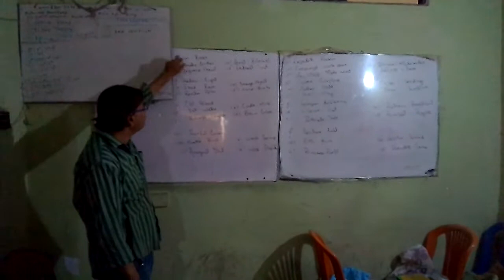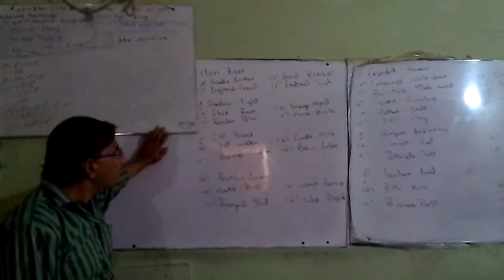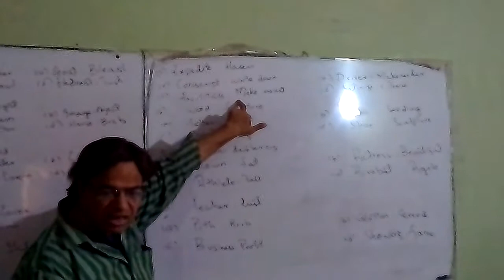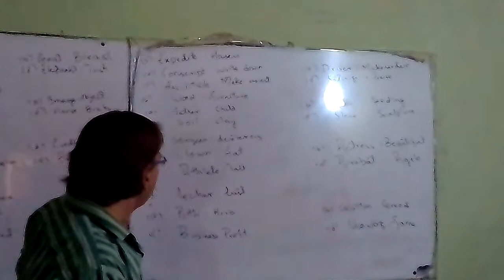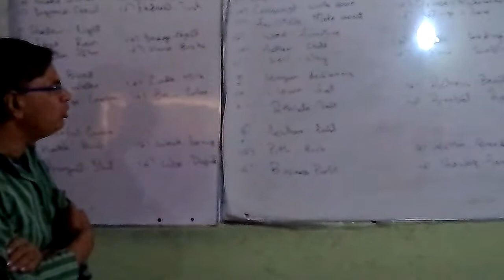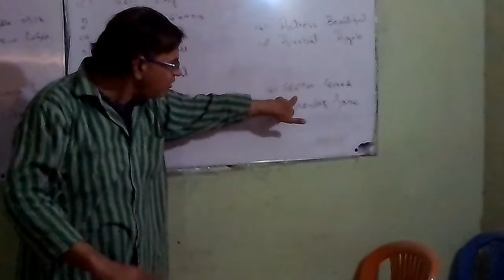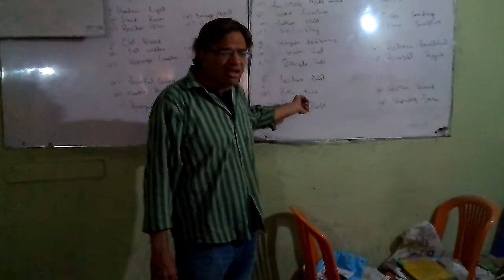Analogies 2017css past paper